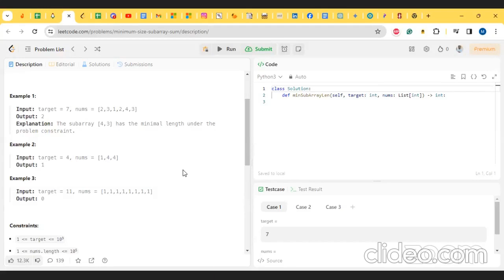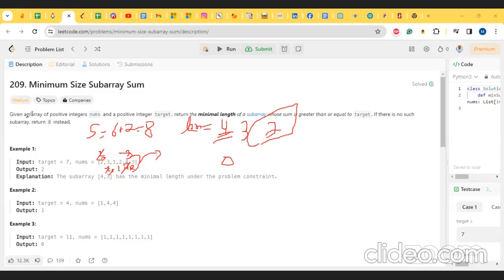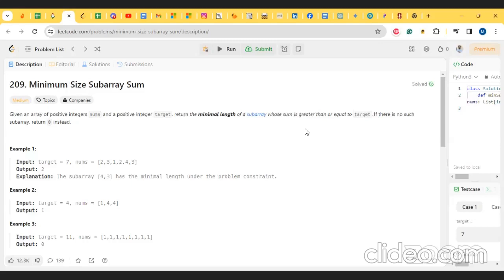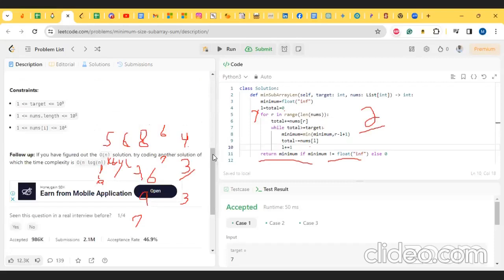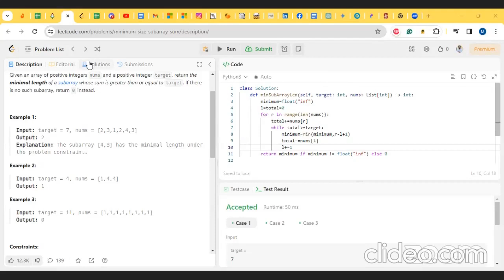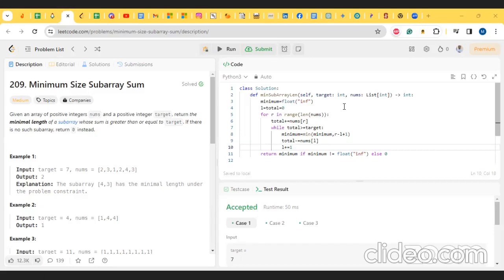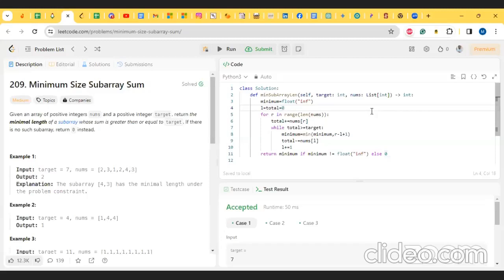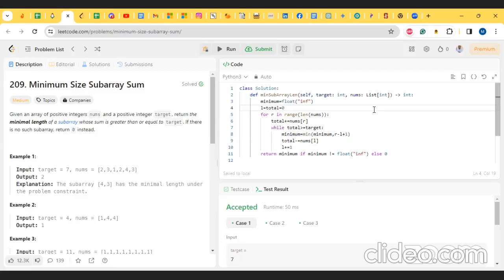Minimum Average subarray Sum . 209 - Leetcode Problem - Python